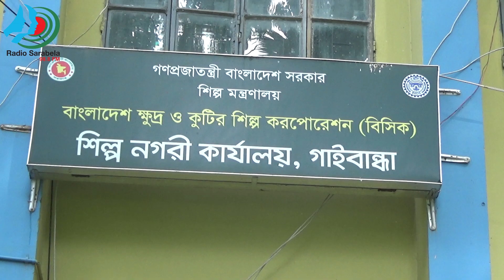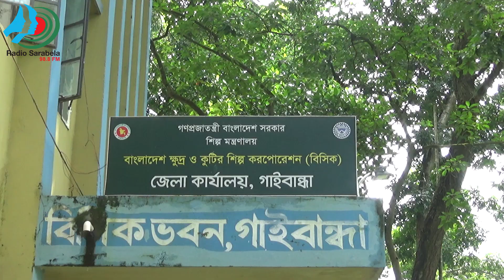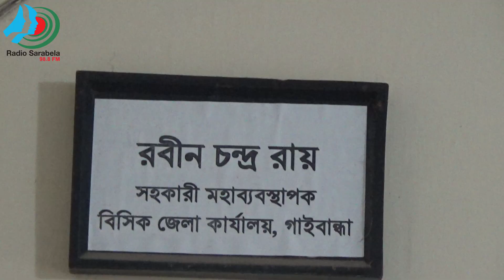গাইবান্ধার তরুণ শিল্পোদ্যোক্তাদের প্রশিক্ষণ দিচ্ছে বিসিক । Radio Sarabela 98.8 FM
গাইবান্ধার তরুণ শিল্পোদ্যোক্তাদের প্রশিক্ষণ দিচ্ছে বিসিক জেলা কার্যালয়। প্রতি বছর ৬টি ব্যাচে ১শ; ৫০ জন উদ্যোক্তাকে প্রশিক্ষণসহ পরামর্শ কারিগরী সহযোগিতা দিচ্ছে প্রতিষ্ঠানটি।